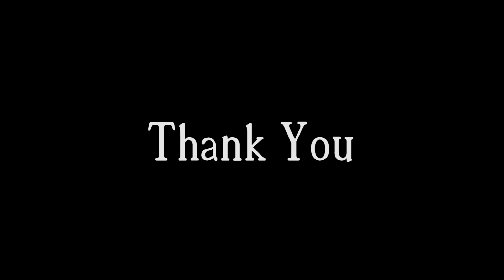Kereta Api Anjlok Melewati Rel Putar Balik Keong | Train Derailed on Snail's Tail Tracks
specification pc
-vga rtx1050Ti
-prosesor i7 11600k
-mobo msi z590 mpg
-ram gskil 4x2 8gb
-ssd nvne wdblue 256gb
-hdd 1tb
-casing techware
-monitor samsung curv 32inc

⚠Video ini dibuat hanya untuk hiburan dan tidak bermaksud untuk menjatuhkan atau menjelekan pihak tertentu!
⚠Semua Video Hanya Terjadi Di Dalam Game
⚠Kirimkan kritik dan sarannya di kolom komentar!